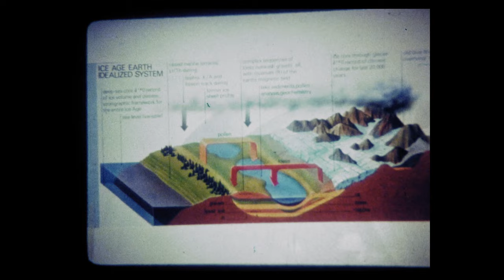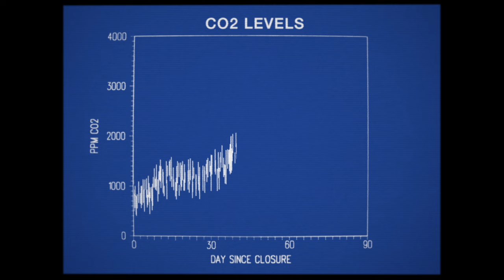Owen Pallett - Biosphere 2, I | from "Spaceship Earth" (Official Video)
"Biosphere 2, I" (Offical Video) from Spaceship Earth (Original Motion Picture Soundtrack).

ABOUT SPACESHIP EARTH
Spaceship Earth is the true, stranger-than-fiction, adventure of eight visionaries who in 1991 spent two years quarantined inside of a self-engineered replica of Earth’s ecosystem called BIOSPHERE 2. The experiment was a worldwide phenomenon, chronicling daily existence in the face of life threatening ecological disaster and a growing criticism that it was nothing more than a cult. The bizarre story is both a cautionary tale and a hopeful lesson of how a small group of dreamers can potentially reimagine a new world.

ABOUT OWEN PALLETT
Owen Pallett is a composer, violinist, keyboardist, and vocalist. They have released a string of critically praised solo recordings, winning the Polaris Prize in 2006. They currently release albums with Secret City Records and Domino Recording Co., and have performed as a solo performer with orchestras worldwide. Their chamber music work has been commissioned by The National Ballet of Canada, The Toronto Symphony Orchestra, Bang On A Can, The Barbican, among many others. They served as curator of the TSO’s New Creations Festival in 2017. They have written string, brass and orchestral arrangements for numerous artists, including Frank Ocean, Caribou, The National, Taylor Swift, R.E.M., Pet Shop Boys and Linkin Park. They won an “Album Of The Year" GRAMMY for their work on Arcade Fire’s The Suburbs. They have scored several films, and won an Emmy for their work on Solve Sundsbo’s Fourteen Actors Acting, and were nominated for an Academy Award for their work on the original score of Spike Jonze’s Her. They currently live in Toronto.

SPACESHIP EARTH (ORIGINAL MOTION PICTURE SOUNDTRACK)
TRACKLISTING

1. Mount Analogue
2. The Theatre of All Possibilities
3. Horse Shit
4. Heraclitus
5. Ed's Theme
6. Celestial Navigation
7. Planet Earth
8. Synergia Ranch
9. Margaret Augustine
10. The Test Module
11.  Biosphere 2, I
12. Daughters of the New Age
13. Garden of Eden
14. State Occasions
15. 1991
16. Biosphere 2, II
17. Oxygen Levels Falling
18. Biosphere 2, III
19. Spaceship Earth
20. Heraclitus [Reprise]
21. Biosphere 2, IV
22. The Theater of All Possibilities [Reprise]